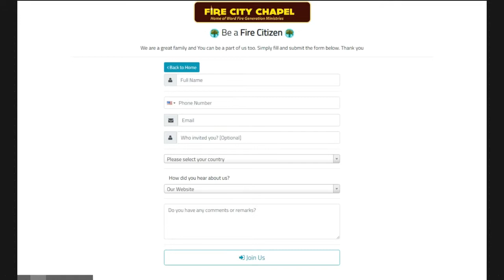Planning Genny's Party Menu 2 | Excerpt from "The Blind Date" - Fire City Chapel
An excerpt from "The Blind Date" - Fire City Chapel.

This is Fire City Chapel, the Home of Word Fire Generation Ministries.